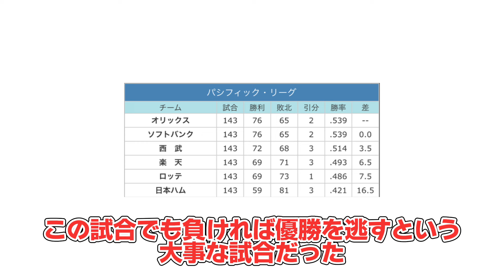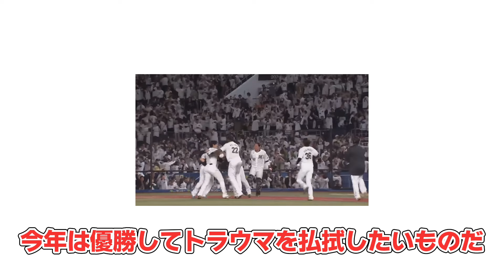【閲覧注意】覚悟がある方だけ見てください…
ソトのホームランはよく入ったなあ…